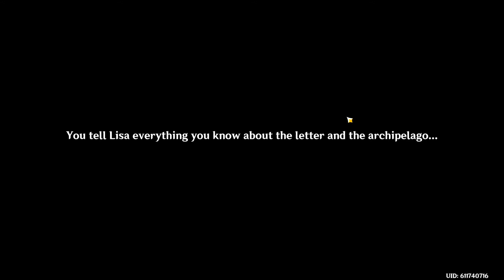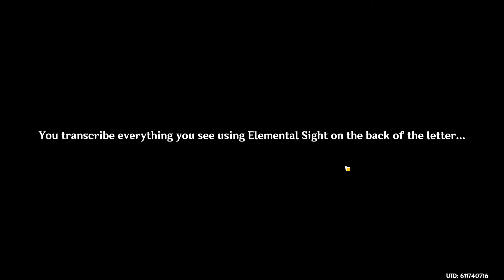[Event] Who The Heck Is Dodoco?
Today we start off on the wonderful island journey to answer the question, who is dodoco?

This is part of the event Midsummer Island Adventure